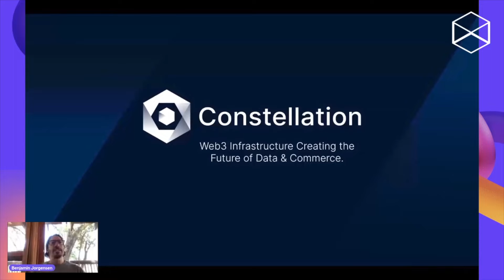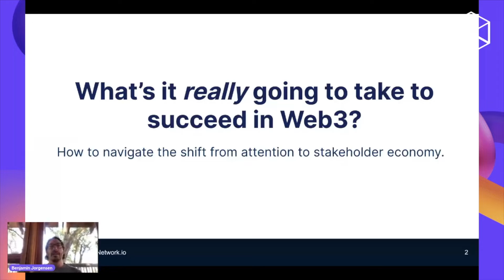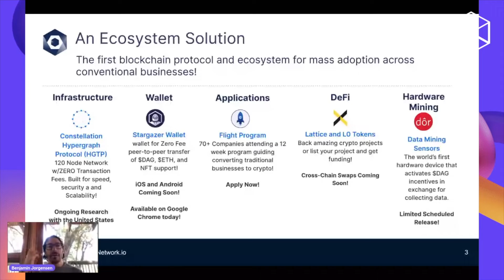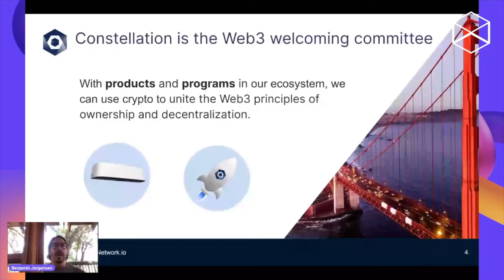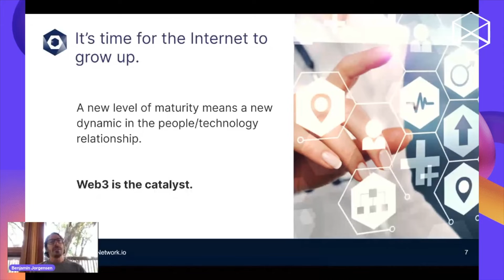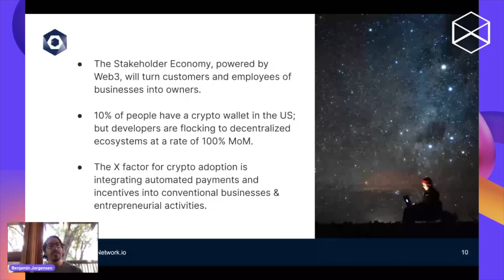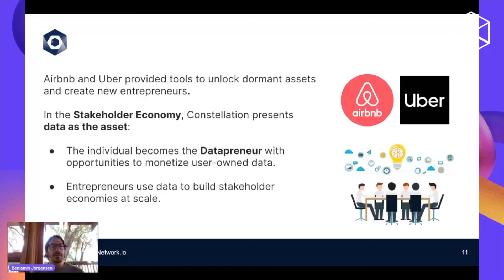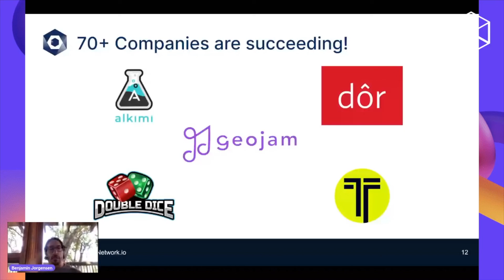WCEF 2022: What it takes to be successful in Web3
Speaker:
Ben Jorgensen, CEO & Co-Founder at Constellation